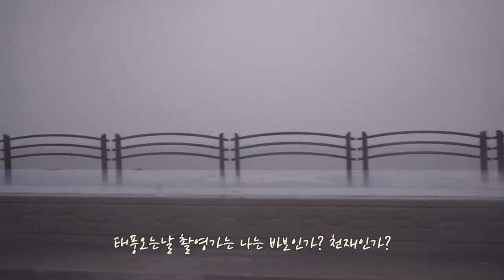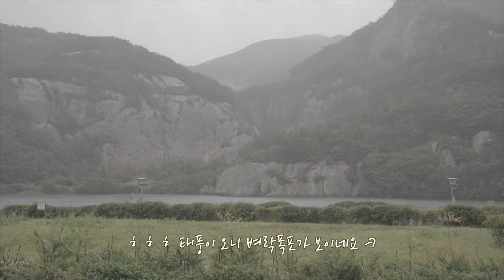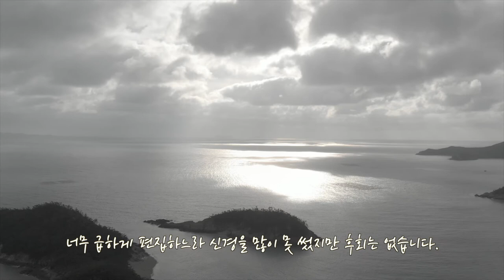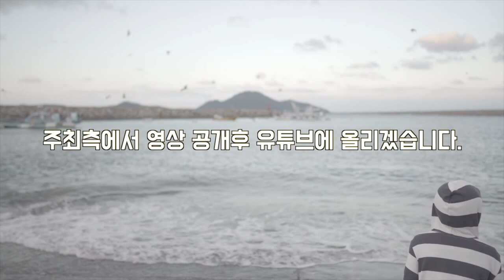2019년 새만금 영상제 도전기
2018년 새만금 영상제 도전했다가 탈락했었죠.
2019년 잊고 있었는데 마감 일주일 전쯤
참가안내문자가 왔습니다.
태풍 미탁이 올라오고 있어서 참가할까 말까
고민하다가 도전하게 되었습니다.